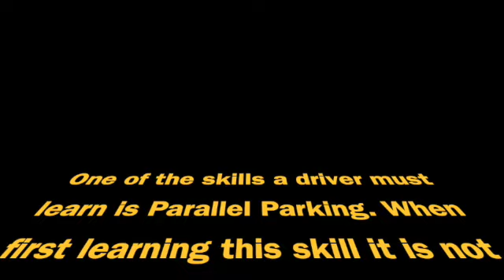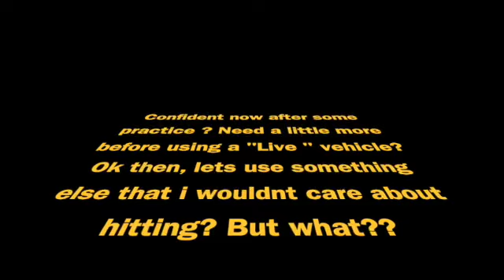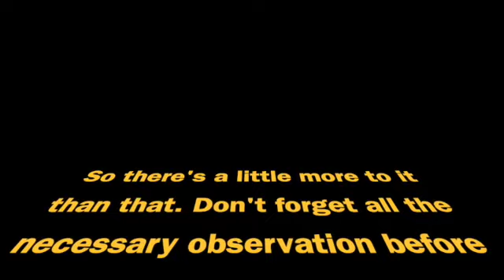Learn to Parallel park - Without damaging another vehicle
Learn to Parallel park - Without damaging another vehicle. When teaching learners , I was often asked by  my learners how they could practice the Parallel Park manoeuvre without the fear of damaging their vehicle or another? This video shows the first easy steps a learner or qualified driver wanting to learn this skill could use ? To pass a driving test , a learner would need to show more observation before and during the manoeuvre but thats not important in the first stages of learning a new skill. Learn the skill then add in the observation!  Enjoy the video, use it as a training tool and learn that new skill! Good luck!